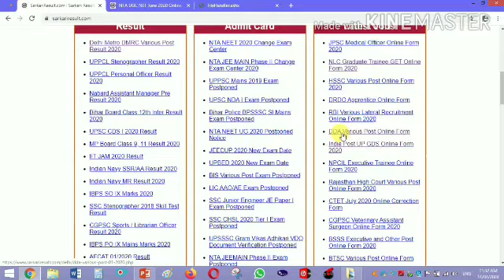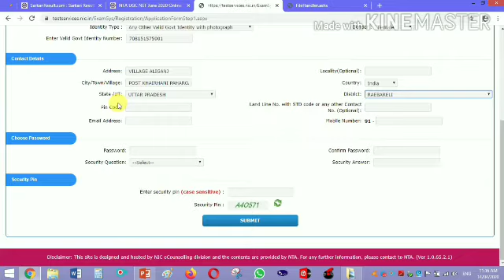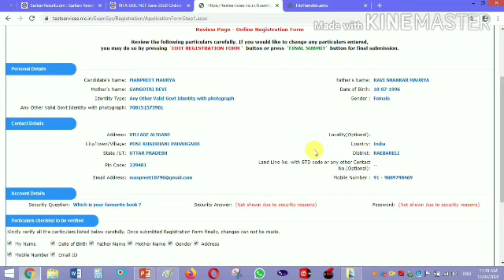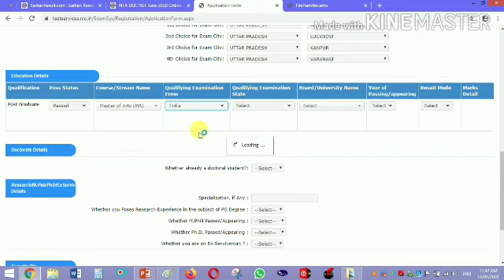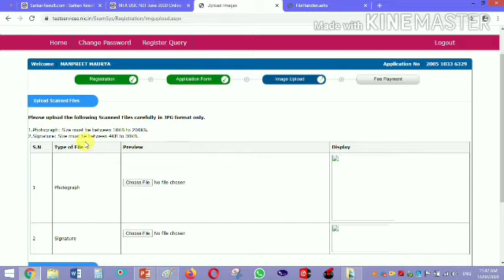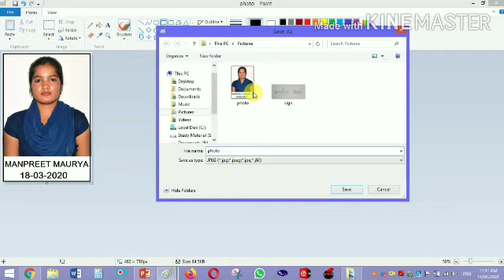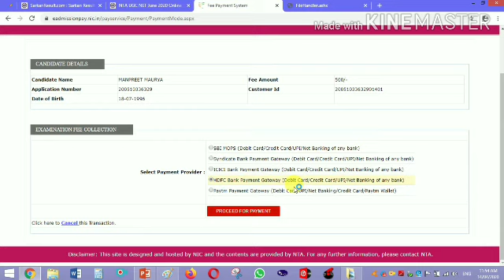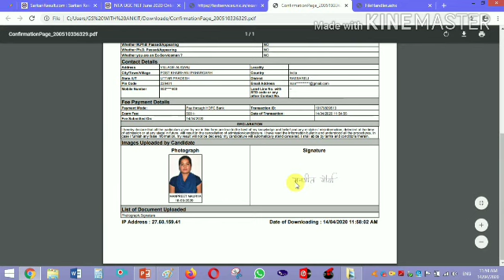UGC NET June 2020 Online Form | How to Fill UGC NET Online Form 2020 | UGC NET Form Fill Up 2020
Video Me UGC Net Ka Form Kaise Bharna Hai, Kya Kya documents Jaroori Hai Sab Kuchh Details Me Bataya Gaya Hai.